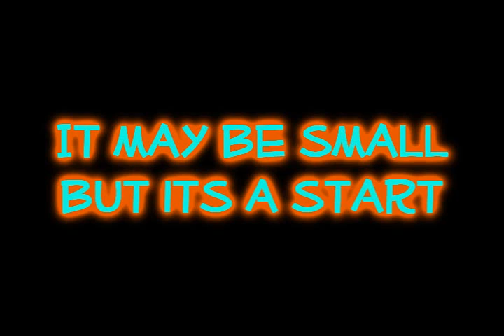Day 348 Pancakes FIght Cancer with Amalia Hawkes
It was a good day, got to help with the Hands of Mercy Project, and got the mini van some new tires, and actually got my first window cleaning customer!!!